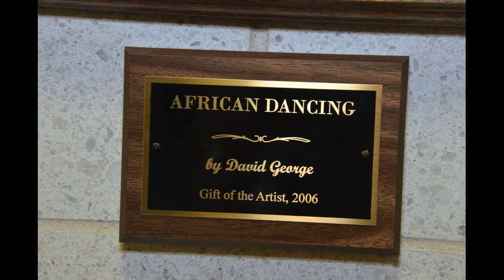ARTIST DAVID GEORGE - Ramapo College Solo Exhibition - August-October 2017